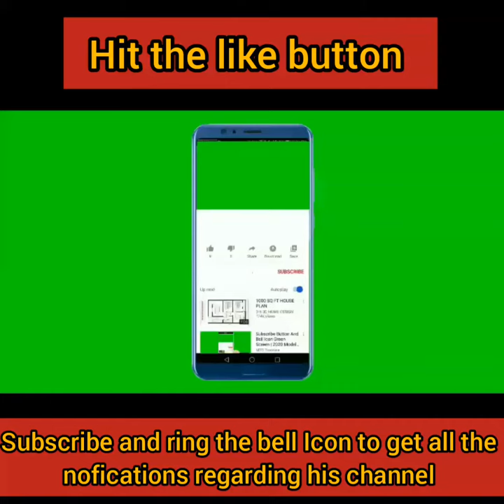AMONG US | YELLOW CHARACTER | by bebo's art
How do you draw ice cream?
How do you draw Ice Cream easy?
How do you draw an ice cream man?
How do you draw an ice cream sundae step by step?
How do you draw a cute ice cream?
How do you draw a unicorn?
How to draw cup ice cream?
how can we draw an ice cream logo on paper
How do you draw a cup of ice cream?